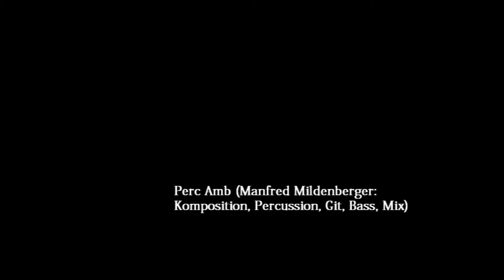Perc Amb - Manfred Mildenberger